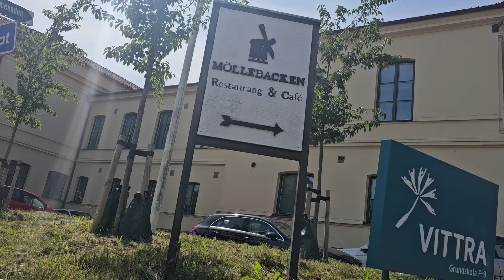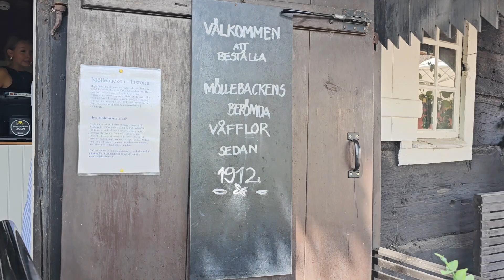What an idyllic place! 😍 Feels like traveling back in time. Möllebacken Restaurant & Cafe is lovely.